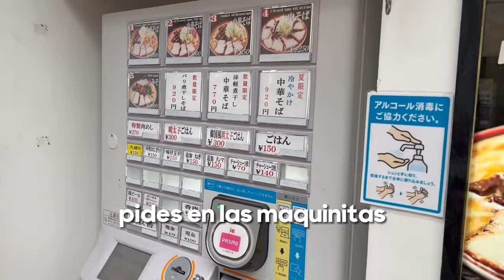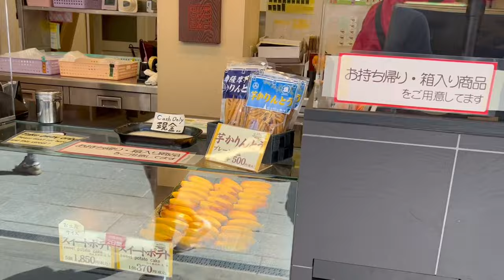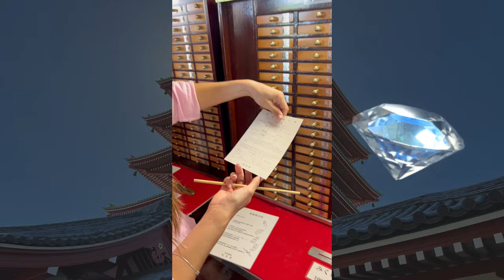El Templo MÁS ANTIGUO de Tokio | Comida CALLEJERA y Helado de TÉ DE MATCHA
¡Bienvenidos a "Pilar a Viajar"! En este emocionante episodio, nos embarcamos en un viaje épico a la vibrante y enigmática metrópolis de Tokio. 🇯🇵🇯🇵🇯🇵
Los mejores hoteles a los mejores precios los encontrarás aquí 👇🏽

¿Tuviste un retraso de vuelo? RECLAMA AQUÍ 👇🏽

Mantente conectado con los número uno del mundo en data virtual para que no te quedes sin internet mientras viajas👇🏽

Esta cámara fácil de llevar ha sido prescindible en mi viaje a Japón, especial para vloggers (DJI)👇🏽

Encuentra tu mochila viral aquí 👇🏽

Estos son enlaces directos de productos que utilizo y recomiendo para que mis viajes sean más económicos y placenteros.

Sin embargo, quiero mencionar que gracias a estos enlaces puedo ganar una pequeña comisión por ser recomendarlos y lo mejor es que SIN costo adicional para ti.

De esta manera me ayudas a seguir creando contenido gratuito para ti 😉.

En este episodio visitaremos en famoso Templo Sensō-ji 🏮 el templo más antiguo de Tokio. 🗼

También comeré un delicioso helado de té de matcha 🍵y  estas famosas 🍡 bolitas de los emoticons.

Sensō-ji tiene sus raíces en una leyenda fascinante.

Según la tradición, el templo fue fundado en el año 628 después de que dos pescadores descubrieran una estatua dorada de la diosa Kannon en el río Sumida.

La estatua se guarda en el templo y es venerada como una deidad de la misericordia.

También probamos la suerte que nos depara el futuro y muchas cosas interesantes que nos ofrece TOKIO.

0:00 Maquinitas de Ramen
0:30 Kimonos de alquiler
0:45 Torre Sky tree
0:48 Probando el Helado de té de Matcha 🍵
1:22 Iniciamos la caminata hacia el famoso Templo Senso ji
1:30 La famosa entrada principal
2:22 Recorrido de tiendas callejeras
3:17 Probando comida callejera 🍡 bolitas de los emoticons.
4:55 Caminando por la calle con las 🍡
10:00 Entrada al recinto del Templo
11:07 Pedir un deseo
12:44 Bañarse en humo
15:00 Entrando al Templo donde está la estatua dorada de la diosa Kannon
15:58 Lavado de manos para purificación
16:56 Jardín escondido
18:00 La estatua que no le gusta a ningun japones porque parece una 💩
18:15 Descubriendo mi suerte 😱

Si quieres acelerar tu proceso para MANIFESTAR EL AMOR, mi curso está disponible aquí, POR TIEMPO LIMITADO.

En "Conviértete en un imán para el amor",  te enseño en solo 4 pasos probados por mi misma el proceso de manifestación para que atraigas al amor de tu vida.

💫  Reconéctate con tu poder, tu energía femenina.

Música para:

💰Atraer dinero y riqueza.
🧘🏻‍♀️Relajación y Meditación o meditaciones guiadas.
📚Estudiar.
😶‍🌫️Sesiones de yoga, reiki, spa, masajes..
📈Realizar tareas.
🤗Bienestar.

Graciasss 💜✨💫